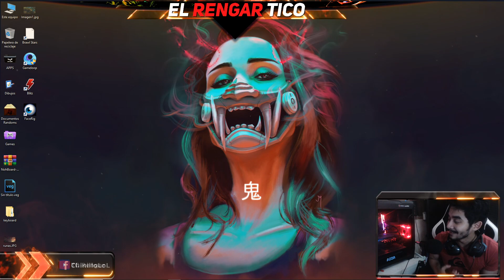EVENTO 1vs1 + Skin GRATIS 9 Mayo 2020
EL EVENTO SERA REALIZADO EL DÍA SÁBADO 9 DE MAYO DEL AÑO 2020 A LAS 12 DEL MEDIO DIA HORARIO COSTA RICA (-6 GTM)
SI QUIERES PARTICIPAR RECUERDA ENTRAR AL CANAL DE DISCORD Y AVISARNOS CON ESO YA ESTARÍAS PARTICIPANDO!

Espero y disfruten del video! Los Ticos tambien jugamos al LoL!

Mi PC:
Procesador: Ryzen 5 2400G
Tarjeta Grafica: GTX1070Ti MSI 8GB
Memoria RAM: G.SKILL TRIDENT Z RGB 8 GB DDR4 3000
Tarjeta Madre:GIGABYTE AB350 Gaming 3
Almacenamiento: (SSD) TEAMGROUP L5 LITE 3D 480 GB + Disco Duro 1 Tera
Fuente de Poder: Corsair 650 Watt CX650M
Case: AZZA PHOTIOS 250
Monitor: ASUS VP247H-P
Teclado: REDRAGON K552 KUMARA RED RGB
Microfono: AUDIO-TECHNICA AT2020 USB+
Headset: Corsair Void PRO 7.1 Negro

Tampoco olvides dejar tu like y tu comentario que esas pequeñas cosas me motivan a continuar ;)
Saludos desde Costa Rica!